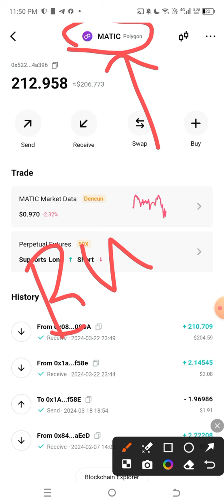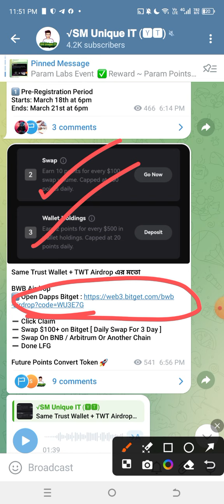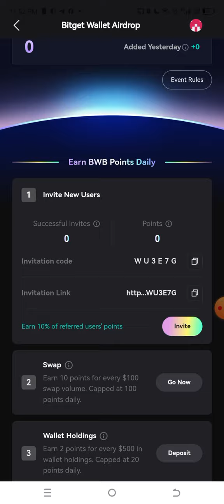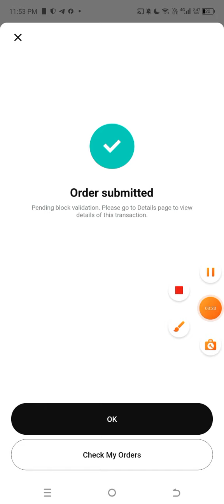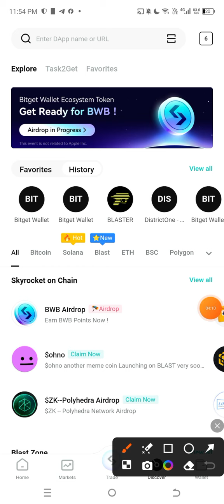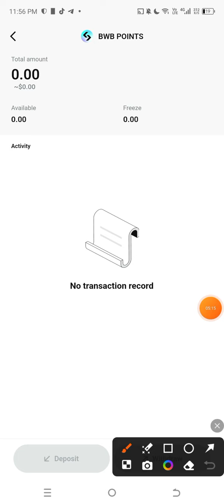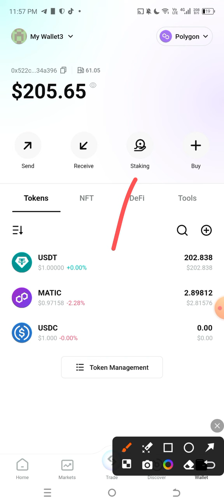Trust Wallet Offer এর মত নতুন অফার 😱 $100 থেকে $500 ডলার ইনকাম সুযোগ